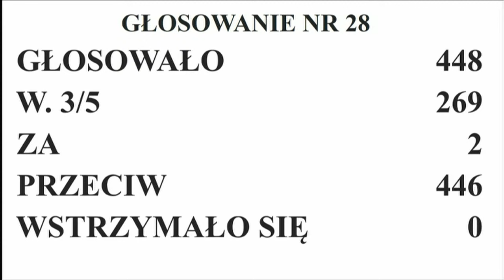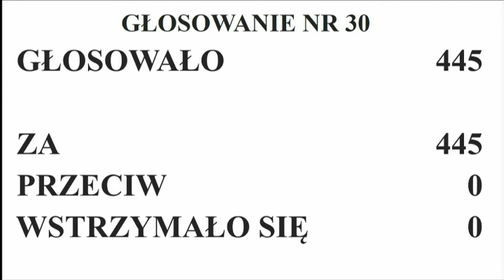1. posiedzenie Sejmu - dzień piąty, 28 listopada 2023 r. [ZAPIS TRANSMISJI]